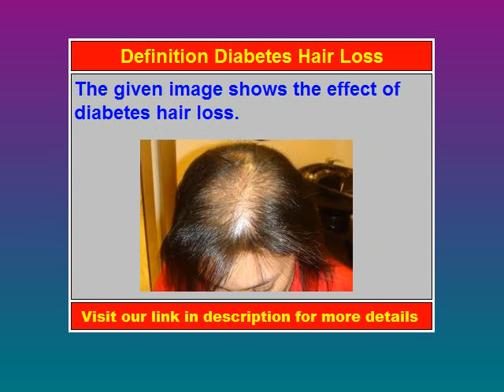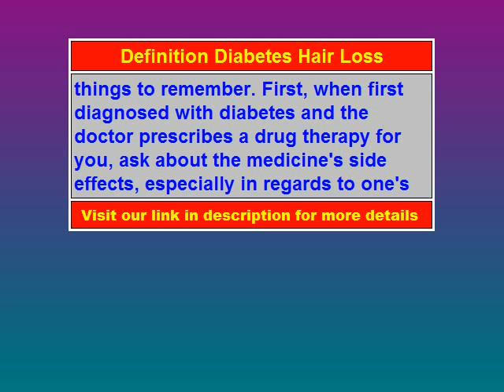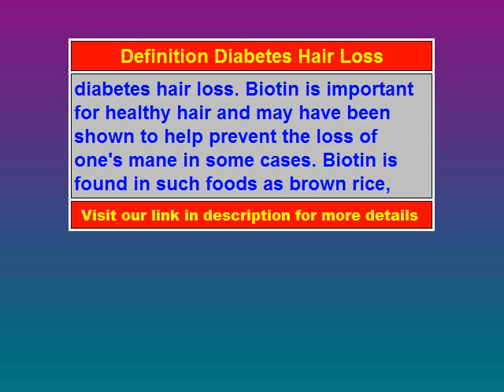Diabetes Hair loss get the video of Diabetes Hair loss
for the video of Diabetes Hair loss.
Diabetes Hair loss is a curse of the modern society and stress, sedentary lifestyle and fast food have a major part to play in its occurrence. According to the findings of the International Diabetes Federation in 2007, the country with the largest number of people with diabetes is India (40.9 million). WHO has cautioned that India is all set to become the diabetes capital of the world by 2050. Due to our high-calorie/high-fat diets, lack of exercise and stressful lifestyles, diabetes is on the rise, striking people earlier than the usual age for Diabetes Hair loss get the video of Diabetes Hair loss.